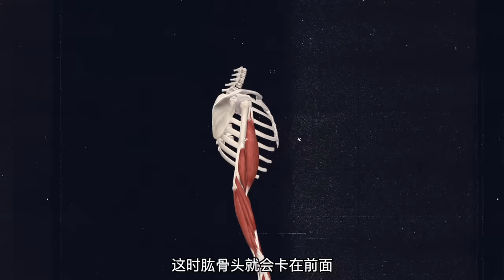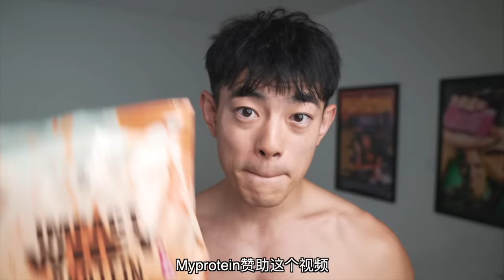【生不如死!】我成功纠正了31年的"圆肩驼背"(含自救指南)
抖音: 帅soserious
痛到怀疑人生！